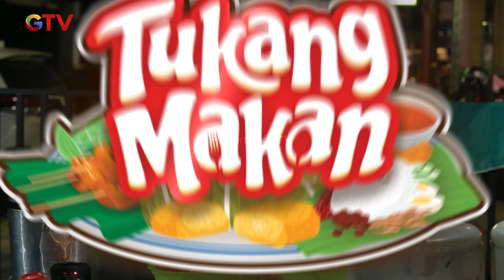LESEHAN TERLENGKAP! Segala Macam Makanan Lesehan Ada Disini! | TUKANG MAKAN | EPS. 03 (3/4)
NYARI SAMBEL PLECING? Auto Otw ke Pejompongan, Jakpus!  Selamat Datang di Program yang memberikan kita rekomendasi-rekomendasi makanan yang pastinya bikin kita ngiler.

Ikuti Kulineran Makanan "Tukang Makan" bersama Desy Genoveva, Hifdzi Khoir & Rangga Dewamoela & team serta peserta lainnya.